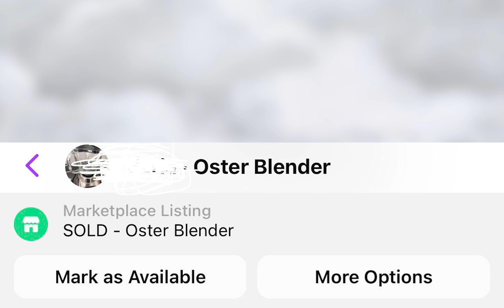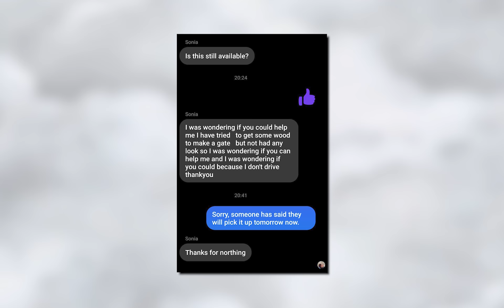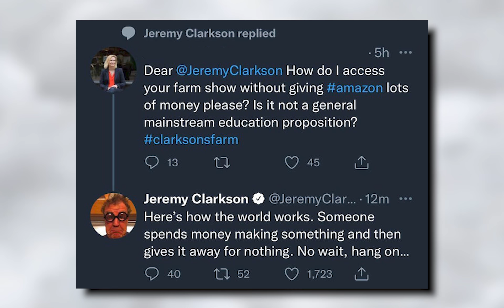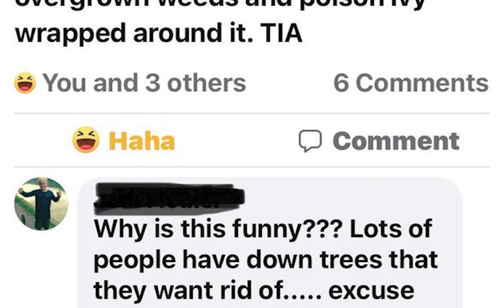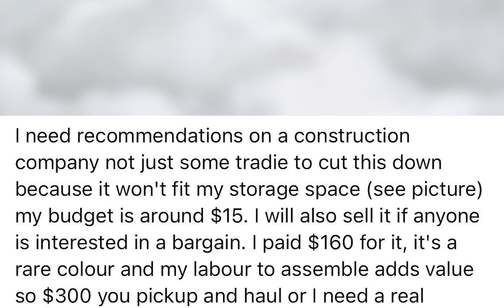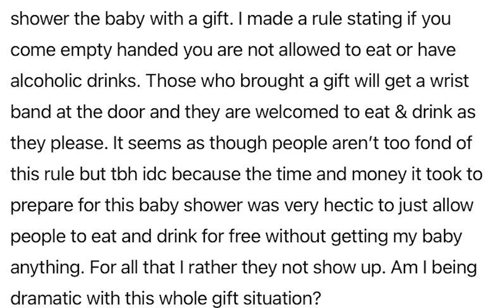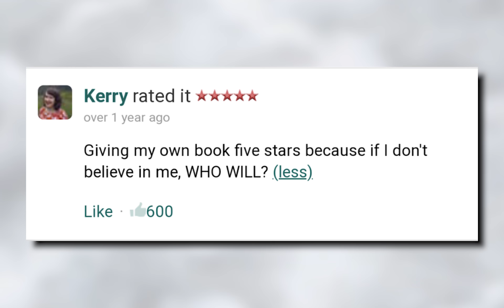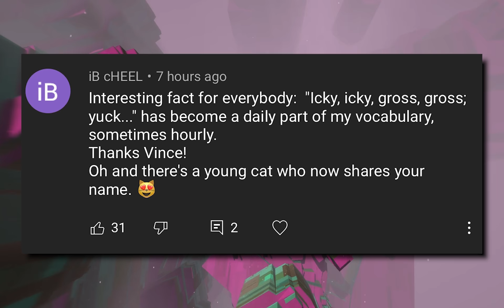r/ChoosingBeggars | too bad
r/ChoosingBeggars | i'm TikTok famous  - Hope you enjoyed!